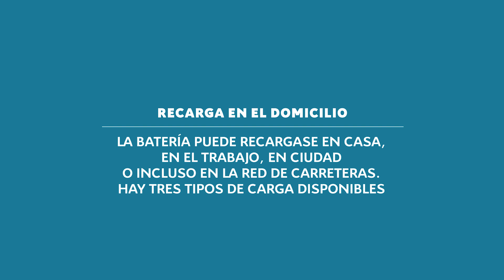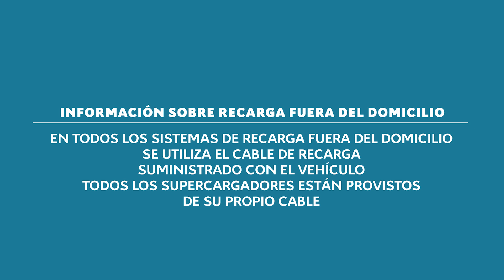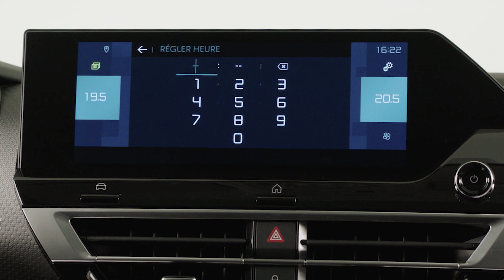Nuevo Citroën ë-C4 100% ëlectric - Carga